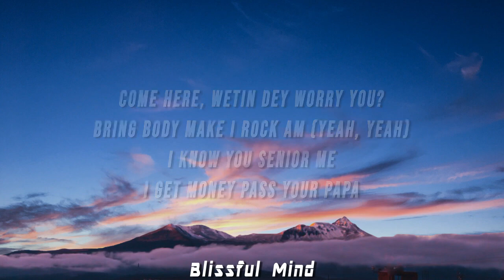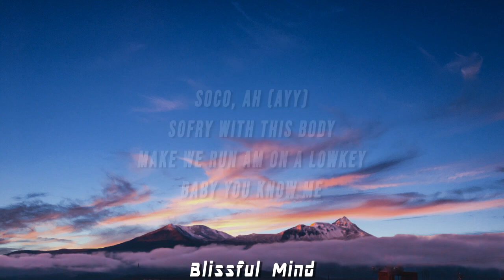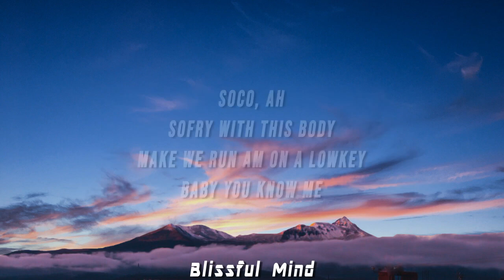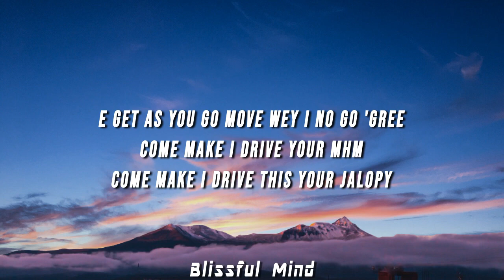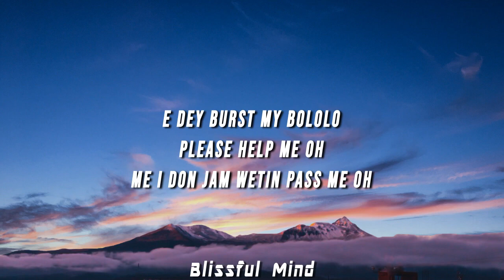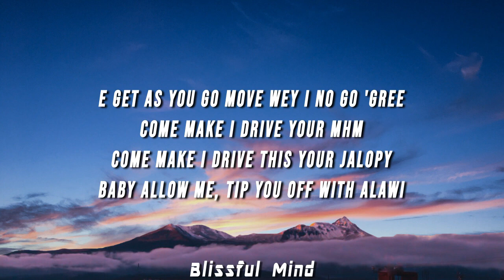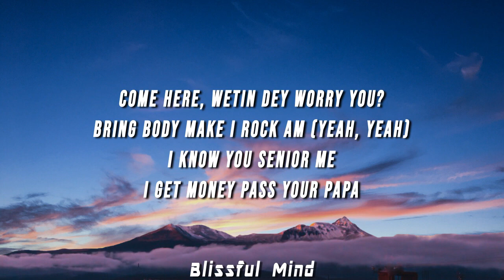[1 HOUR] Rema - Charm (Lyrics)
Rema - Charm (Lyrics)

Lyrics:

[Intro]
London
Another banger

[Chorus]
Why you wan dey buga wọn?

[Post-Chorus]
Soco, ah
Sofry with this body
Make we run am on a lowkey
Come make I drive your mhm
Tip you off with alawi

[Refrain]
See body oh (See body, see body oh)
Egba mi oh (Egba mi, egba mi oh)
E dey burst my bololo (E dey burst my bololo)
Please help me oh
Me I don jam wetin pass me oh

[Chorus]
Come here, wetin dey worry you? (Worry you, uhh)
I know you senior me (Me)
I get money pass your papa (Pass your papa, oh)
Wetin you want wey I no fit do for you? (For you)
Why you wan dey buga wọn? (Wọn)
Shey you be Kizz Daniel ni? (Mhmm)

[Verse]
You too dey form with this love of a thing baby eh, lend me, lend
I get pounds for you, you wan dey do like say eh, naira no dey end
You too dey stiff, dey do like say your waist no dey eh, e no dey bend
Gimme boom-baka-boom

[Post-Chorus]
Soco, ah

[Chorus]
Wetin you want wey I no fit do for you? (Wetin you want wey I no fit do for you?)
Why you wan dey buga wọn? (Buga wọn)

[Post-Chorus]
Soco, ah (Ayy)